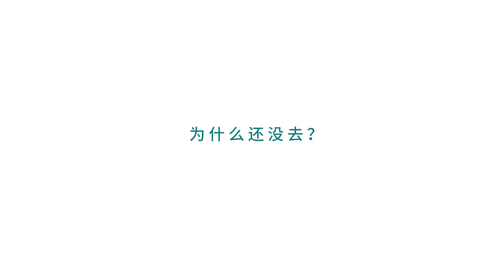cause of love, parents never told us these things ...... 因為愛，父母永遠不會告訴我們這些事......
Most of the time, we are accustomed to put myself first, but parents also used to put us in the first place. So many things we do not know, they do not want to say. But that does not mean they do not have that romantic destination, I have no desire for them from afar. 大部分時候，我們都習慣了把自己放在第一位，而父母也習慣了把我們放在第一位。所以很多事情我們不知道，他們也不願意說。但這並不代表，他們沒有那個浪漫的目的地、他們心中沒有對遠方的渴望。